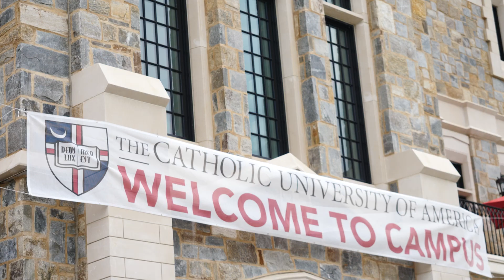Welcome to the Cardinal Family!